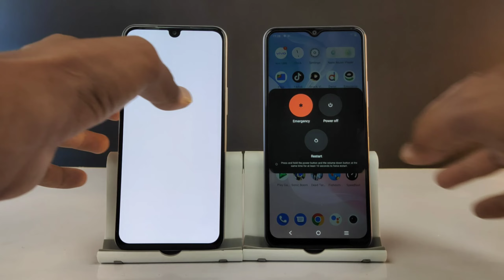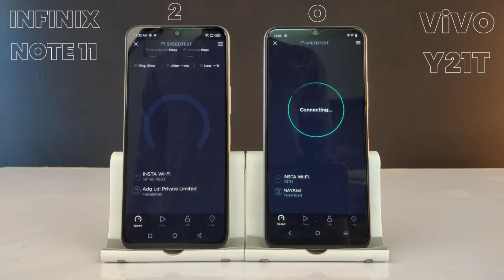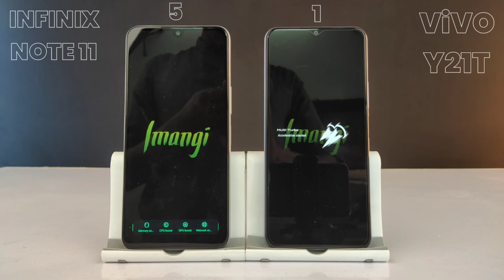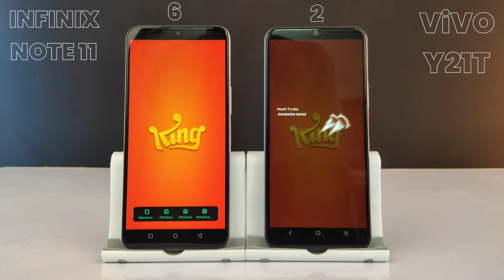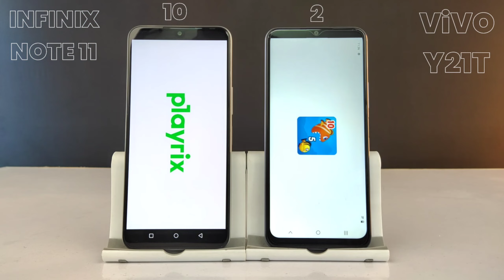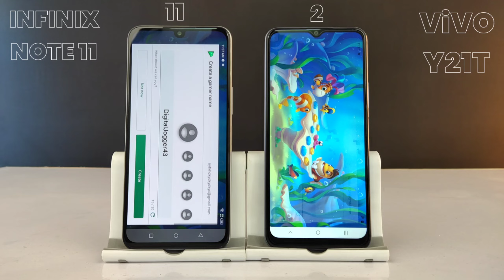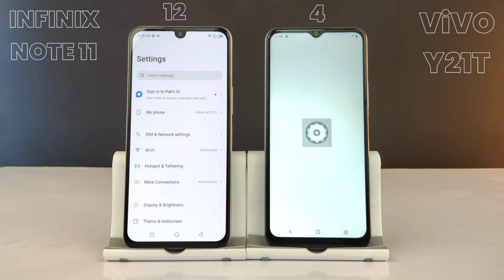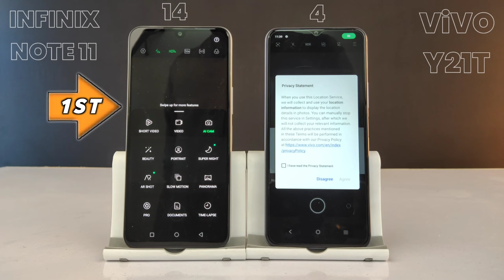Infinix Note 11 VS Vivo Y21T | Comparison & Speed Test | Helio G80 VS Snapdragon 680 | Which is Bett